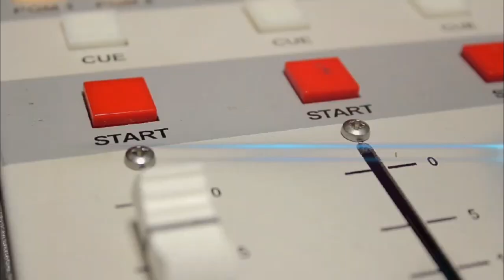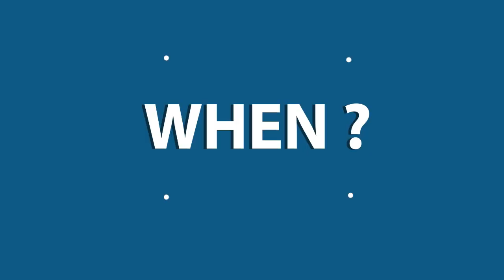2020 Online Awaken Worship Contest ♬ 62 ♬ L Evan Lupheng - Manipur (Coat of many colours)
NOTE: Due to copyright problem you cannot hear the song.

✔ WHEN ?

✔ WHO ?
▪️ CHRISTIAN YOUTH

✔ MAIN PROGRAMS ?
▪️ BIBLE LECTURE
▪️ CLASS DISCUSSION
▪️ VR AVATAR
▪️ ONLINE PILGRIMAGE
▪️ BIBLE QUIZ
▪️ MUSICAL PERFORMANCE
▪️ ACADEMIES, ETC.